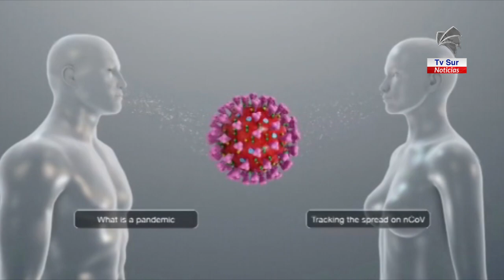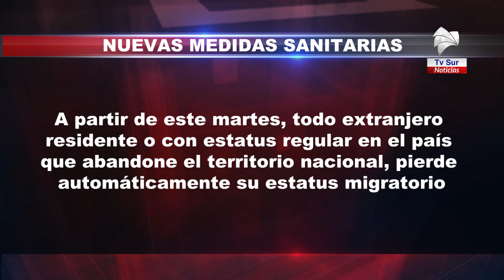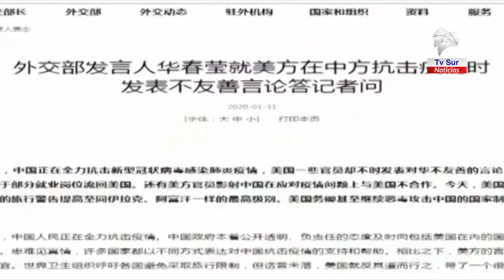Dos casos de Covid 19 se reportan en Coto Brus, Pérez Zeledón sigue en 3